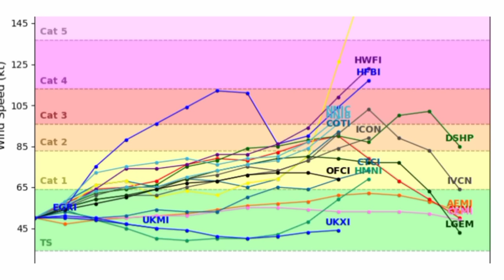Brewing Hurricane TAMMY, dangerous conditions on the way • Hurricane watch issued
Hey everyone, this update brings you up to the latest on what is happening across the North Atlantic & in the Eastern Pacific.